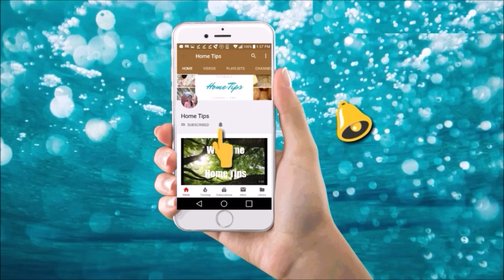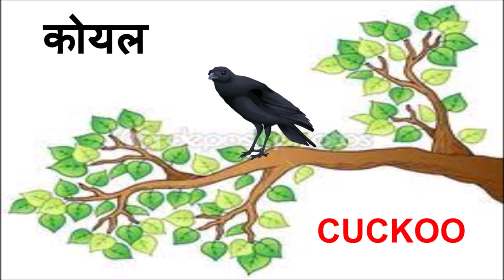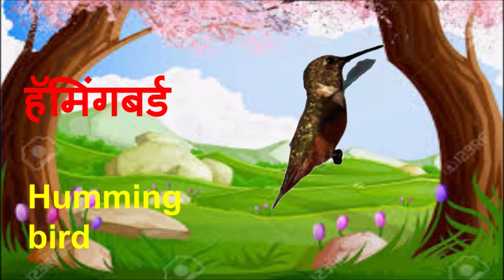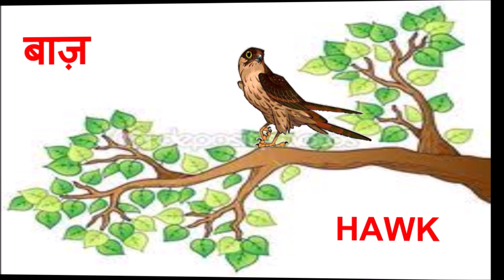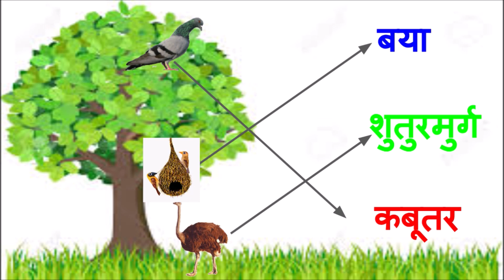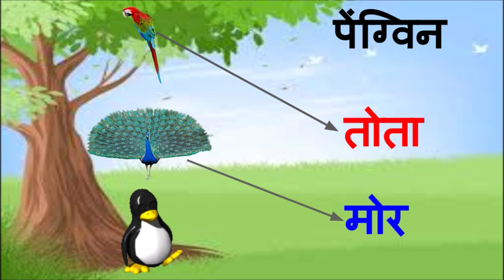Learn Birds Name- ( पक्षियों के नाम ) |Fun study | Kids Study and Home Tips